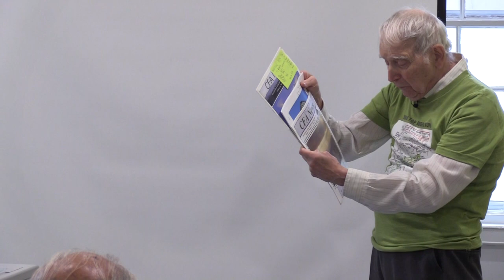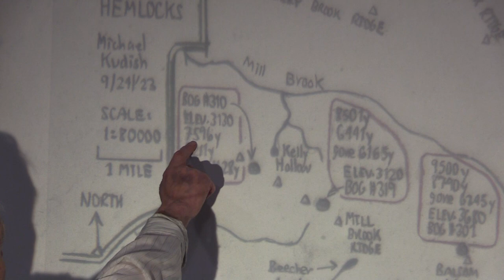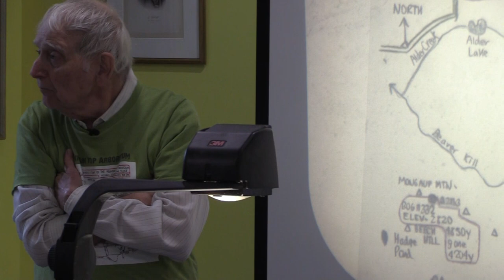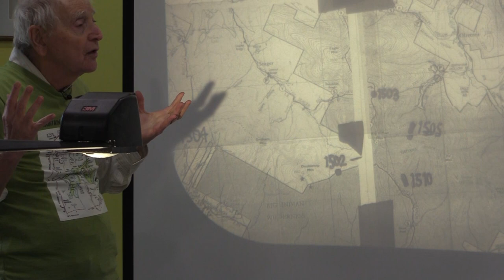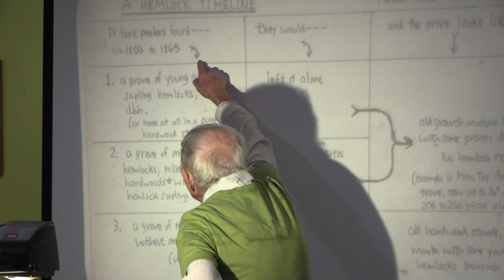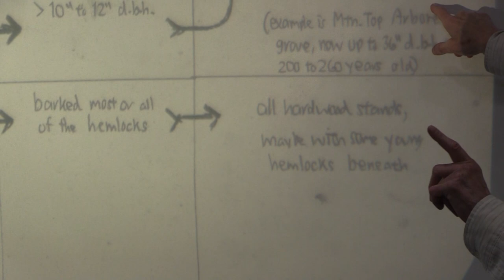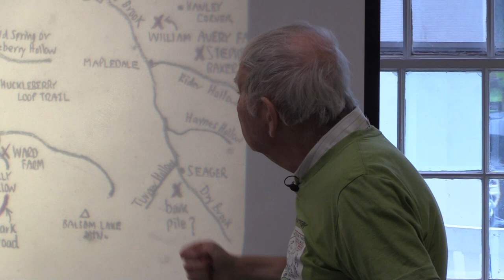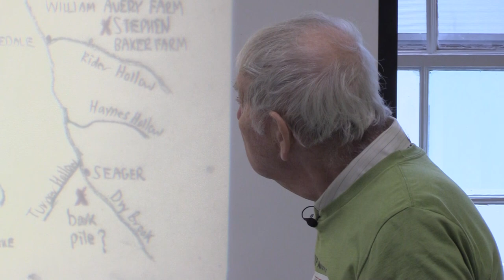The Mighty Hemlock: by Dr. Michael Kudish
"The Mighty Hemlock" by Catskills Forest Historian, Dr. Michael Kudish, at the Zadock Pratt Museum, Sunday, 9/24/2023.